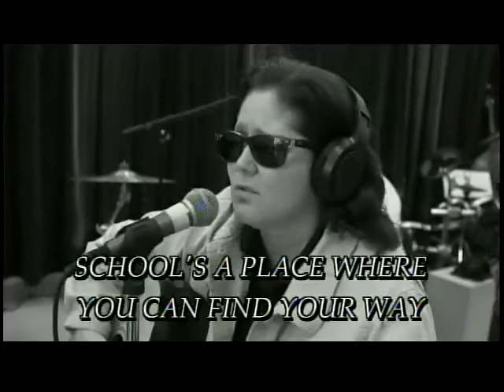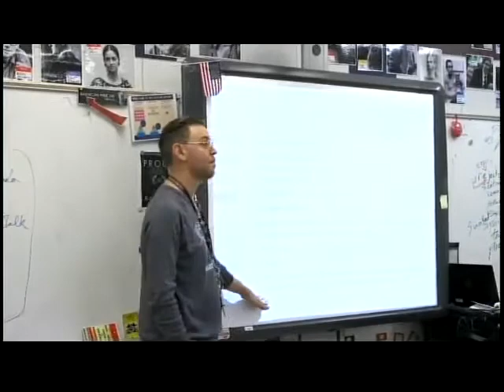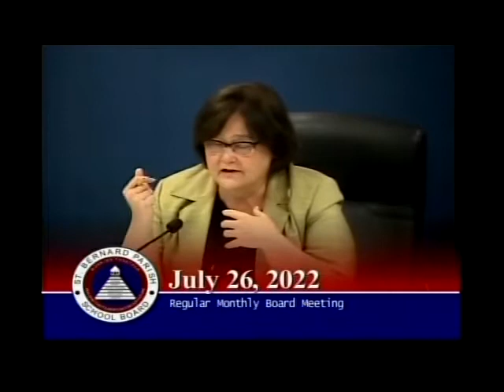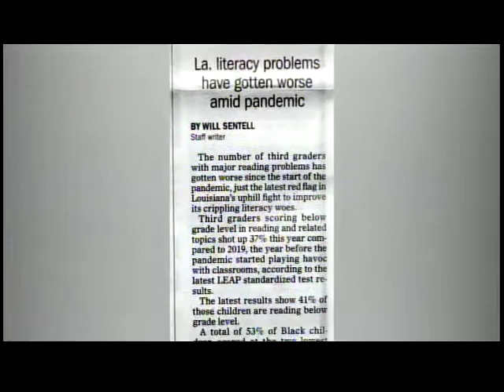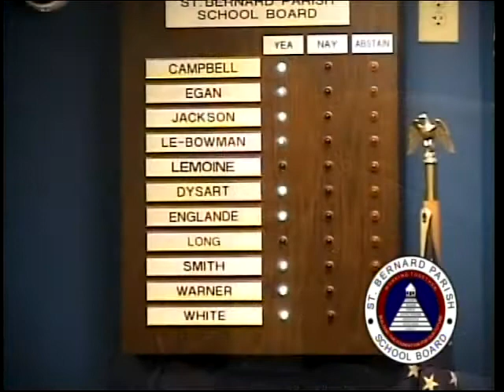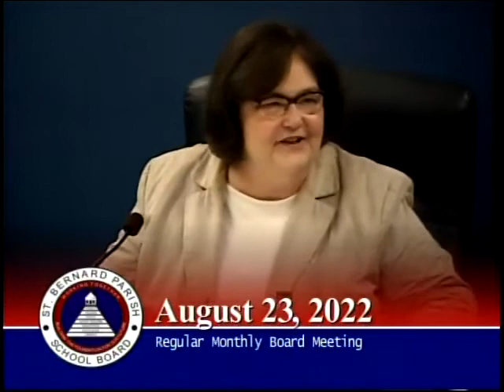St. Bernard Parish School Board - Regular Monthly Board Meeting - August 23, 2022